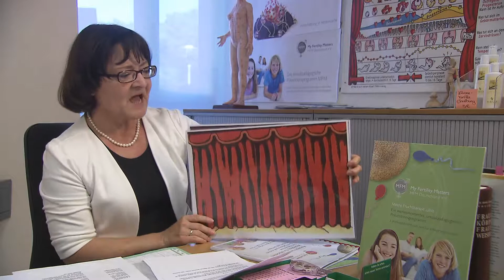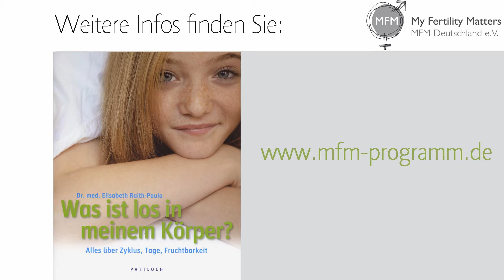Gute Vorbereitung auf die erste Periode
Wichtig bei der Vorbereitung auf die erste Periode ist, den Mädchen - über Infos zur Menstruationshygiene hinaus – einen Einblick darüber zu vermitteln, welch großartiges Schauspiel sich auf der „Bühne des Lebens“ in ihrem Körper immer wieder abspielt. Im MFM-Programm erleben die Mädchen „die Zyklusshow“.